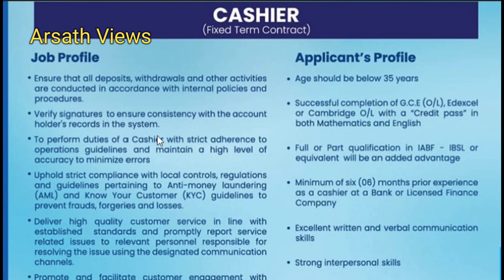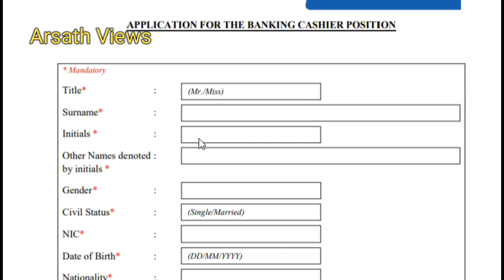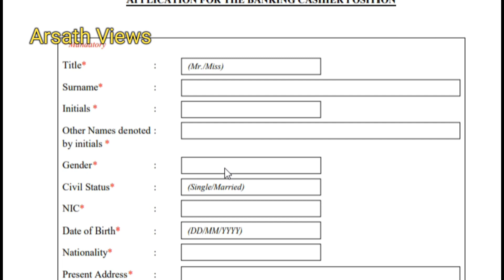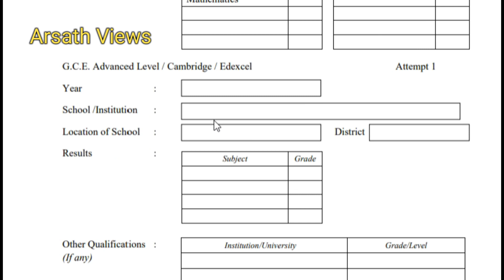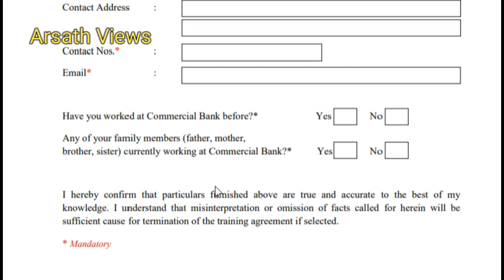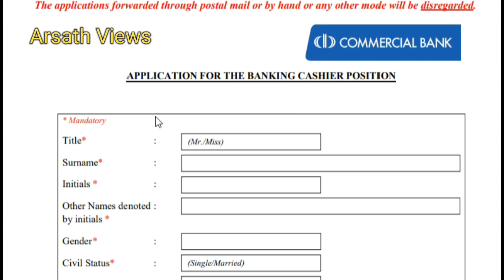👩🏼‍💻காசாளர் - வேலை வாய்ப்பு | Cashier Job Vacancy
எனவே இந்த காணொளியை முழுமையாக பாருங்கள் பிடித்திருந்தால் உங்கள் நண்பர்களுடன் மற்றும் உங்கள் உறவினர்களிடம் பகிர்ந்து கொள்ளுங்கள் தொடர்ந்தும் எனக்கு ஆதரவு தாருங்கள் 😍